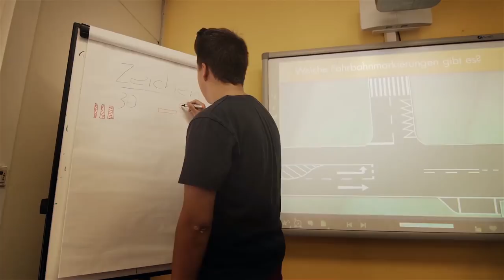24.03.18 | Neckarsulmer SU - SSV Reutlingen | Oberliga Ba-Wü | 24. Spieltag | Saison 17/18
Der Videobericht zur Oberliga-Begegnung unserer Neckarsulmer Sport-Union gegen den SVV Reutlingen vom 24. Spieltag der Oberliga Baden Württemberg, Saison 2017/18